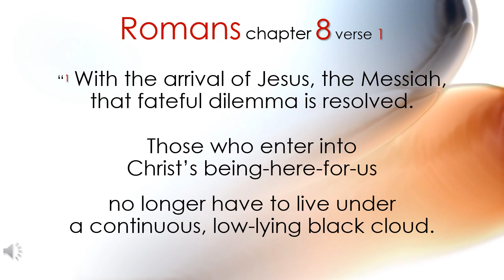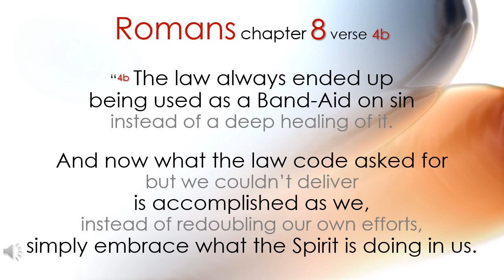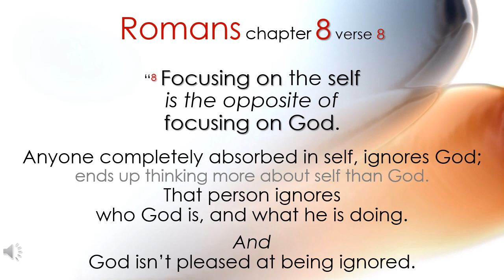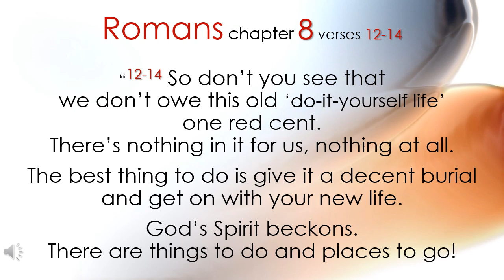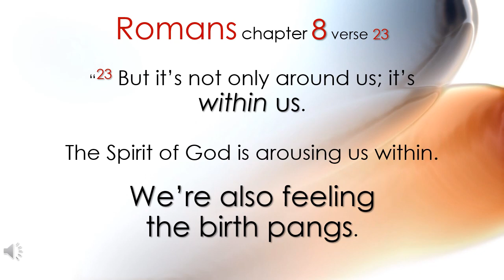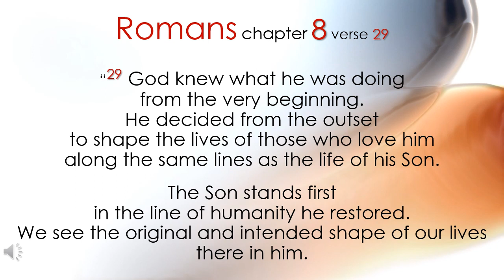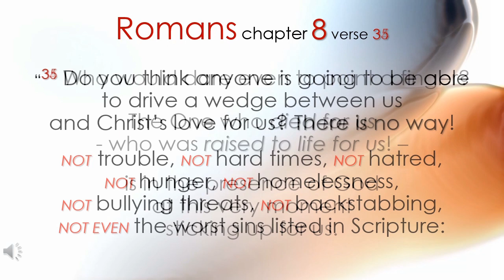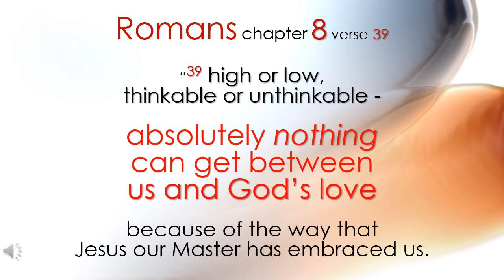Romans 8:1-39 - LIFE ON GOD'S TERMS - the MESSAGE (MSG)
Romans 8 - the Solution is LIFE ON GOD'S TERMS - a reading from the MESSAGE (MSG).
If you ever feel that your life is stuck in Romans 7? Then read Romans 8!

Romans 7:17 But I need something more! For if I know the law but still can’t keep it .  .   .
Romans 8 The Message (MSG)
8 1-2 With the arrival of Jesus, the Messiah, that fateful dilemma is resolved. Those who enter into Christ’s being-here-for-us no longer have to live under a continuous, low-lying black cloud. A new power is in operation. The Spirit of life in Christ, like a strong wind, has magnificently cleared the air, freeing you from a fated lifetime of brutal tyranny at the hands of sin and death.
3-4 God went for the jugular when he sent his own Son. He didn’t deal with the problem as something remote and unimportant. In his Son, Jesus, he personally took on the human condition, entered the disordered mess of struggling humanity in order to set it right once and for all. The law code, weakened as it always was by fractured human nature, could never have done that.
The law always ended up being used as a Band-Aid on sin instead of a deep healing of it. And now what the law code asked for but we couldn’t deliver is accomplished as we, instead of redoubling our own efforts, simply embrace what the Spirit is doing in us.
5-8 Those who think they can do it on their own end up obsessed with measuring their own moral muscle but never get around to exercising it in real life.
Those who trust God’s action in them find that God’s Spirit is in them—living and breathing God!
Obsession with self in these matters is a dead end; attention to God leads us out into the open, into a spacious, free life.
Focusing on the self is the opposite of focusing on God. Anyone completely absorbed in self, ignores God; ends up thinking more about self than God. That person ignores who God is and what he is doing. And God isn’t pleased at being ignored.
9-11 But if God himself has taken up residence in your life, you can hardly be thinking more of yourself than of him.
Anyone, of course, who has not welcomed this invisible but clearly present God, the Spirit of Christ, won’t know what we’re talking about. But for you who welcome him, in whom he dwells - even though you still experience all the limitations of sin - you yourself experience life on God’s terms.
It stands to reason, doesn’t it, that if the alive-and-present God who raised Jesus from the dead moves into your life, he’ll do the same thing in you that he did in Jesus, bringing you alive to himself? When God lives and breathes in you (and he does, as surely as he did in Jesus), you are delivered from that dead life. With his Spirit living in you, your body will be as alive as Christ’s!
12-14 So don’t you see that we don’t owe this old do-it-yourself life one red cent. There’s nothing in it for us, nothing at all. The best thing to do is give it a decent burial and get on with your new life. God’s Spirit beckons. There are things to do and places to go!
15-17 This resurrection life you received from God is not a timid, grave-tending life. It’s adventurously expectant, greeting God with a childlike “What’s next, Papa?”
God’s Spirit touches our spirits and confirms who we really are. We know who he is, and we know who we are: Father and children. And we know we are going to get what’s coming to us - an unbelievable inheritance!
We go through exactly what Christ goes through. If we go through the hard times with him, then we’re certainly going to go through the good times with him!
18-21 That’s why I don’t think there’s any comparison between the present hard times and the coming good times.
The created world itself can hardly wait for what’s coming next. Everything in creation is being more or less held back.
God reins it in until both creation and all the creatures are ready and can be released at the same moment into the glorious times ahead. Meanwhile, the joyful anticipation deepens.
22-25 All around us we observe a pregnant creation. The difficult times of pain throughout the world are simply birth pangs.
But it’s not only around us; it’s within us. The Spirit of God is arousing us within. We’re also feeling the birth pangs.
These sterile and barren bodies of ours are yearning for full deliverance. That is why waiting does not diminish us, any more than waiting diminishes a pregnant mother. We are enlarged in the waiting.
We, of course, don’t see what is enlarging us. But the longer we wait, the larger we become, and the more joyful our expectancy.
26-28 Meanwhile, the moment we get tired in the waiting, God’s Spirit is right alongside helping us along.
If we don’t know how or what to pray, it doesn’t matter. He does our praying in and for us, making prayer out of our wordless sighs, our aching groans.
He knows us far better than we know ourselves ... That’s why we can be so sure that every detail in our lives of love for God is worked into something good.